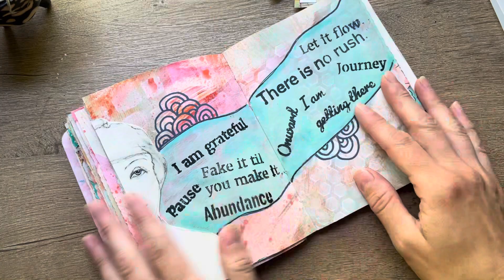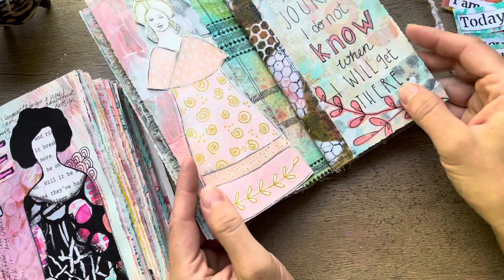Sharing my Words and Phrases stencil set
My latest release can be found here: